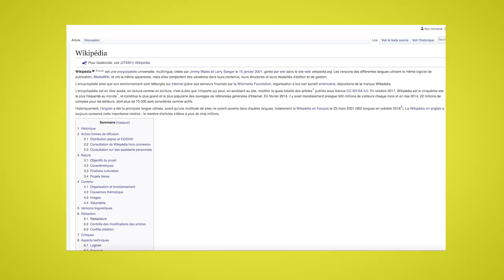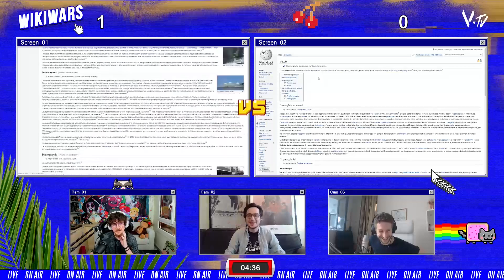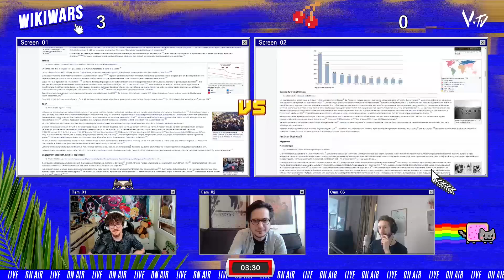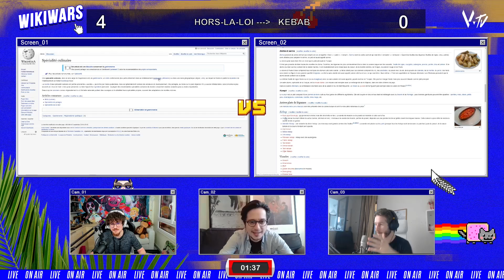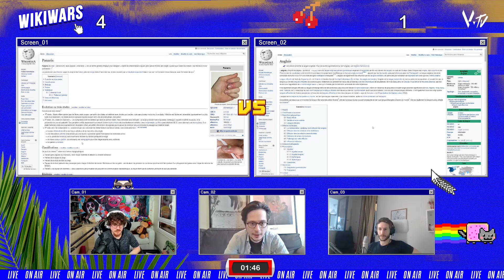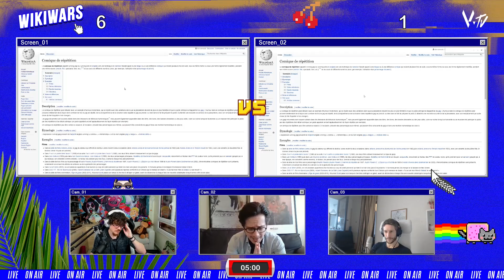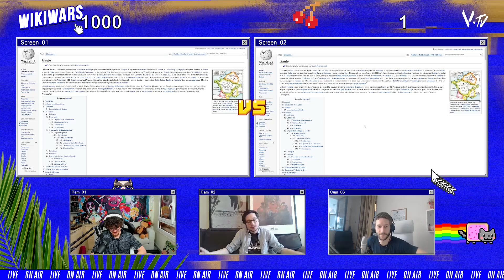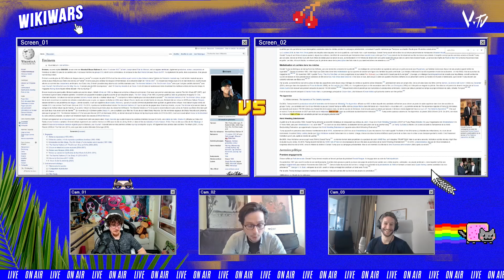Gob et Nono s'affrontent ⚔ (Wikiwars #2)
Retrouvez le duo Gob & Nono dans ce deuxième épisode de Wikiwars et découvrez qui sortira grand vainqueur de cet affrontement 🤓